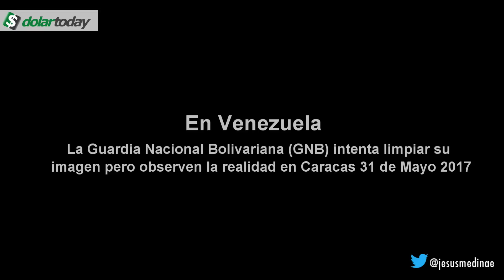GNB intenta limpiar su nombre pero aquí la realidad.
La (GNB) Guardia Nacional Bolivariana está intentando limpiar su nombre luego de todas las represiones y violaciones a los DDHH que han cometido en contra del pueblo venezolano.

Esto ocurre cuando ven a los medios internacionales, se hacen las victimas para que la opinión pública internacional, crea que son respetuosos en lo que se refiere en materia de dispersar las protestas.

 Estas imágenes son del 31 de Mayo de este año 2017 ellos invitaron a los reporteros que se encontraban en el lugar para que grabaran desde su lado y así  obtener el otro punto de vista, pues les salió el tiro por la culata ya que cuando comenzaron a grabar, se les estaba escapando de sus propias manos el control de sus subalternos.

Robaron a periodistas y los agredieron de igual manera a grupos de rescate como paramédicos, lanzaron bombas lacrimógenas en centro comerciales en donde “abrían niños y personas ancianas” lanzaron piedras y botellas a los manifestantes, pero cuando el pueblo reaccionó ellos se hicieron las víctimas.